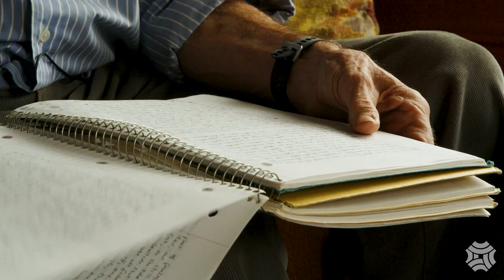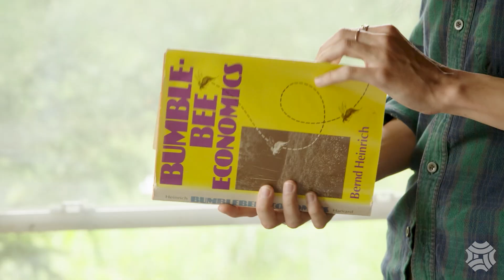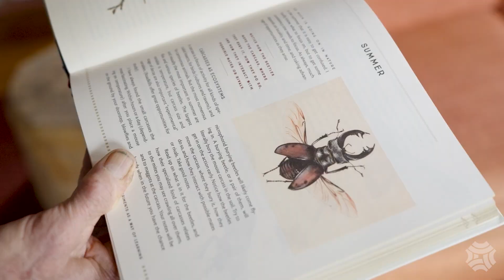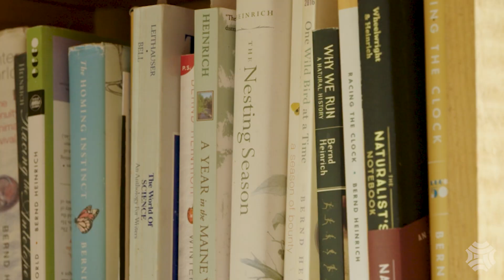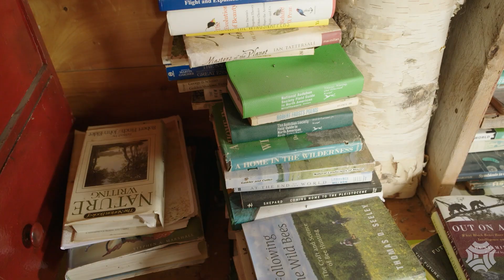Visiting Bernd Heinrich | Borealis Season Two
We visit with author, researcher, naturalist and ultrarunner Bernd Heinrich at his home nestled in the hills of western Maine. He is best known for his research in the behavior and physiology of insects. Heinrich's 1979 book, “Bumblebee Economics,” was his first of nearly two dozen, with subjects ranging from biology to running to his reflections on the natural world.

Borealis is made possible by the generous support of The Nature Conservancy Maine, The Maine Office of Tourism, Poland Spring, Evergreen Home Performance, The Conservation Fund, and viewers like you!

Production Credits:

Written and Produced by Aislinn Sarnacki
Videography by Nick Woodward and Brian Bechard
Edited by Derek Brigham and Brian Bechard
Archival Photos courtesy of Bernd Heinrich